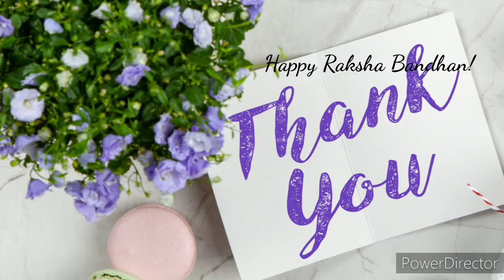How to make Rakhi easily at home/DIY/Happy Raksha Bandhan!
Happy Rasha Bandhan!
Please don't go out just to buy rakhi.
Make it at home effortlessly!
Ingredients required -
*pulses
*buttons
*date seeds
* threads
*glue